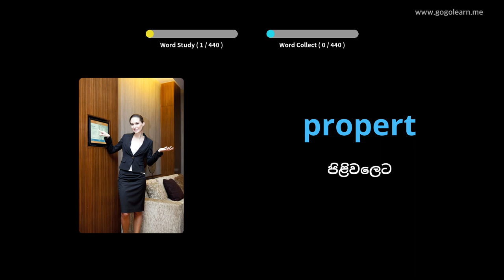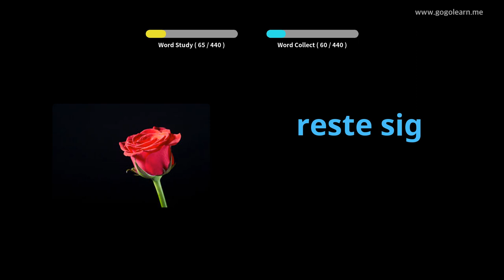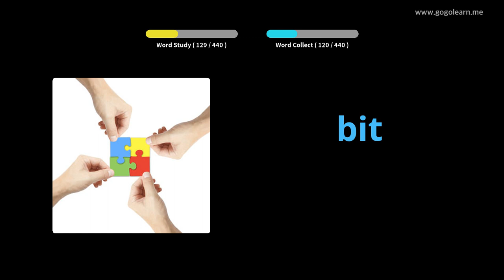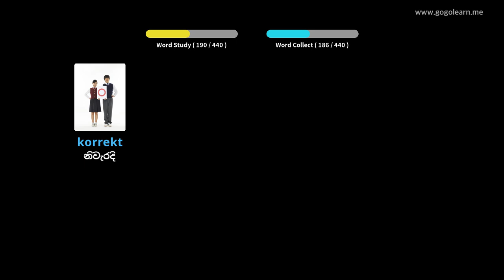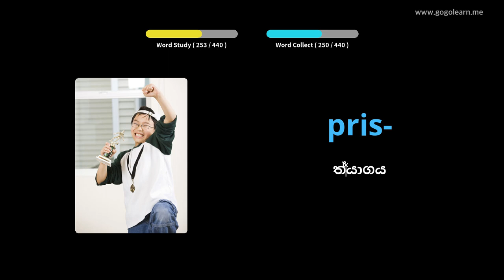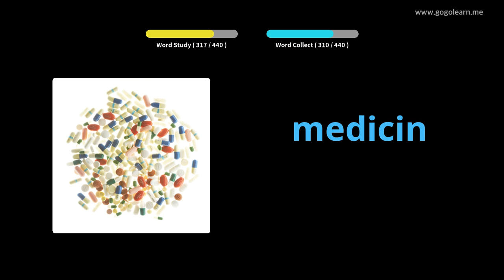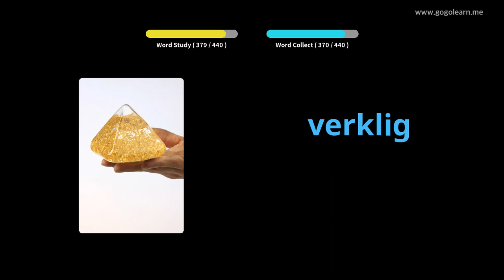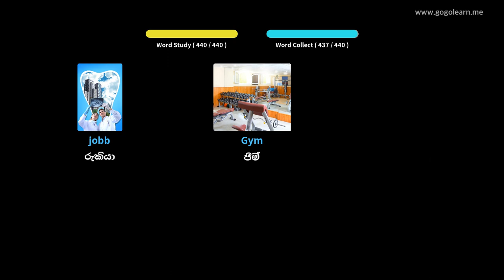ස්වීඩන් වචන මාලාව ප්‍රාථමික පාසල | Golearn